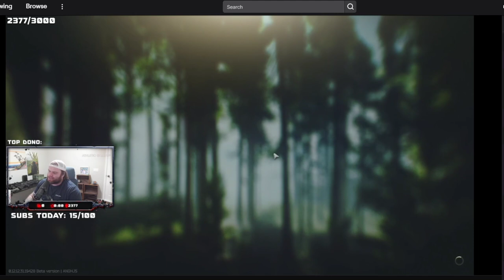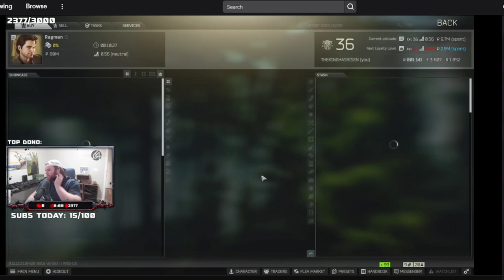Hutch says AnthonyZ has been granted his own H&O due to 'gatekeeping'